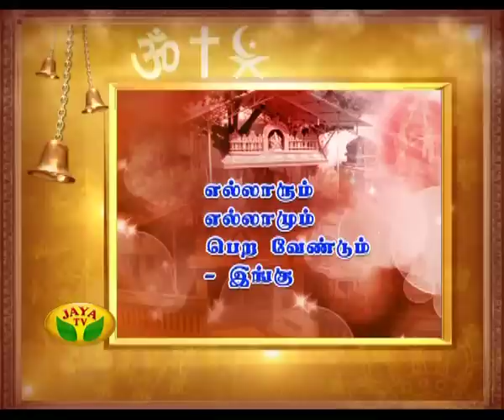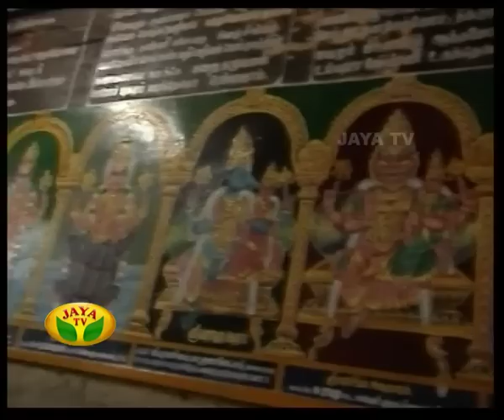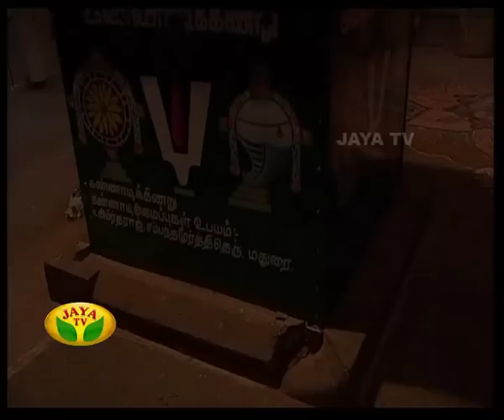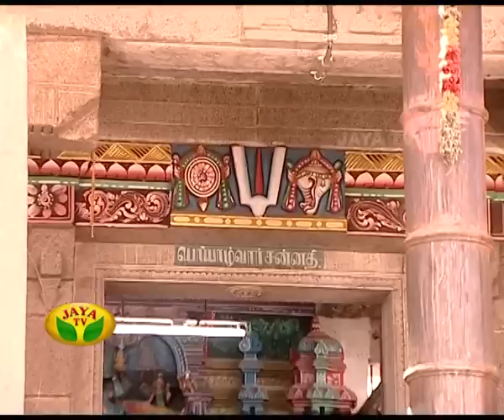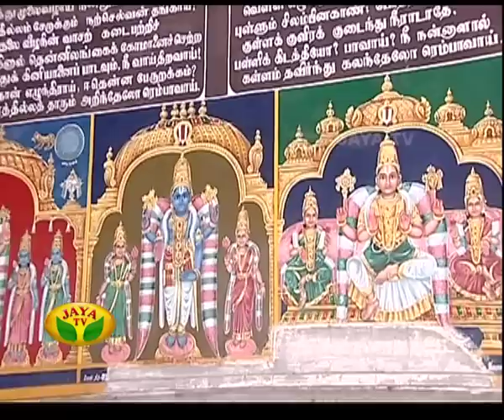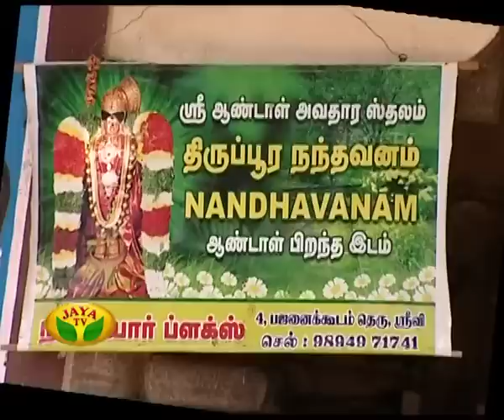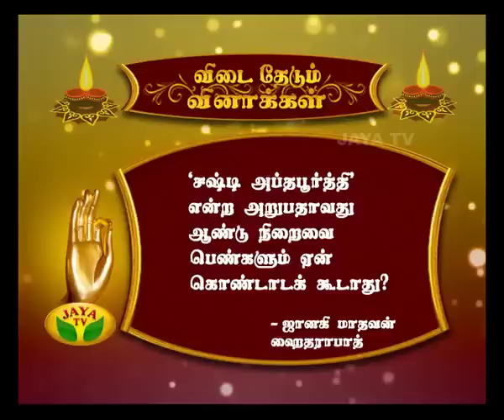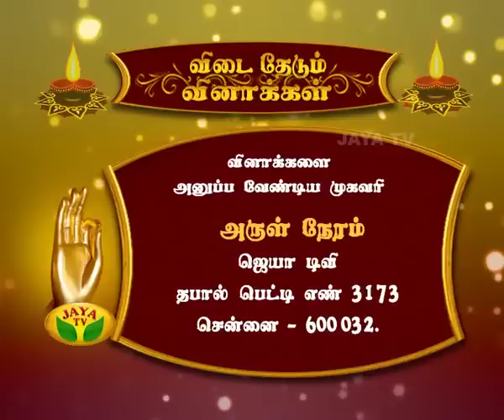Arul Neram - Episode 5490 On 16/08/15